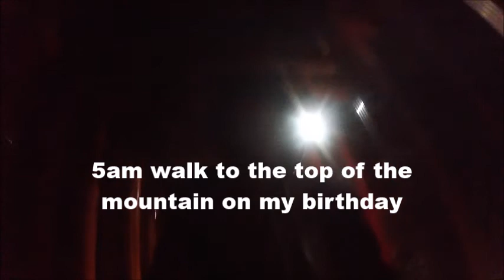Japan Kyoto Fushimi Inari day and night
Visit Fushimi Inari temple in Kyoto Japan during our trip to Japan in January 2018. Liked it so much I visited the site in the day and early in the morning. The morning was amazing with nobody else around.